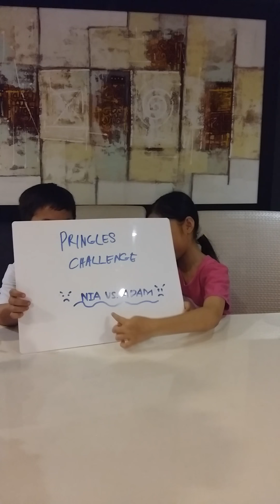Pringles Challenge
Nia and Adam's Show